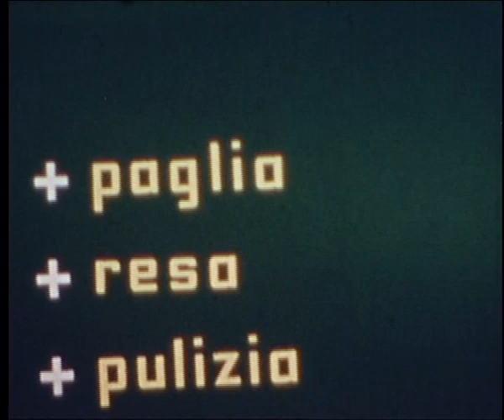Arbos mietitrebbia documentario Piacenza fine anni 60 film 16 mm.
documentario storico della azienda di  mietitrebbie arbos di piacenza ,  realizzato   da mio padre    alla fine degli anni 60   quando era della statunitense white  . modelli  :  1220 , record super e due prototipi di tigre al lavoro nella zona di rovigo . filmato ripreso con cinepresa da 16 mm . riprese e montaggio : luciano sacchi , commento : luigi sartini .